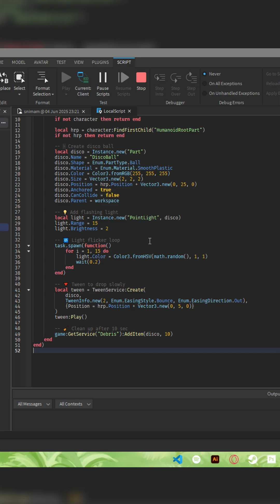Press B to Drop a Disco Ball in Roblox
In this video, we create a glowing disco ball that falls from the sky when you press the B key!
It flashes rainbow lights using HSV colors, then drops with a bounce effect.
Perfect for parties, fun zones, or dance games!

📚 What you’ll learn:
- How to spawn a part on keypress
- How to use TweenService to drop it smoothly
- How to randomize light colors for a rainbow effect